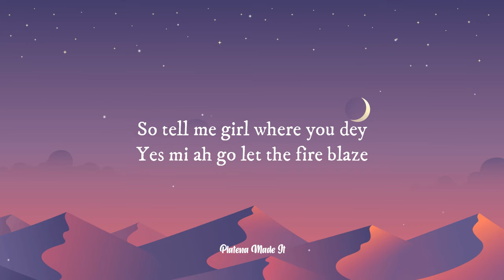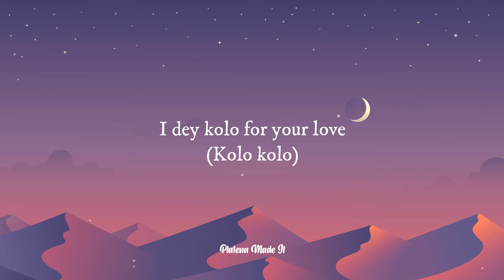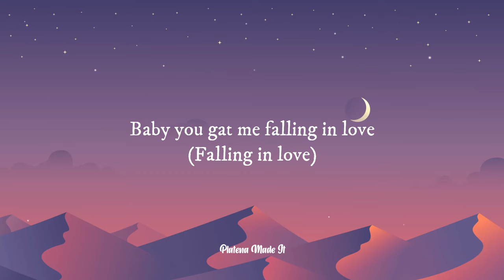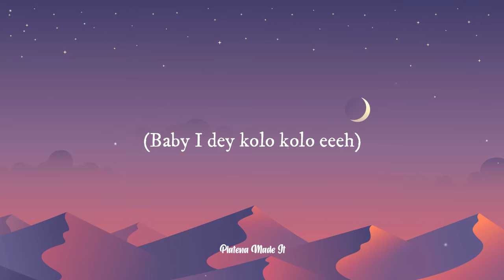Patoranking Ft Diamond Platnumz - Kolo Kolo lyrics video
please don't forget to subscribes to my channel